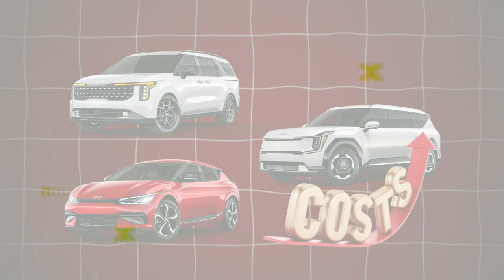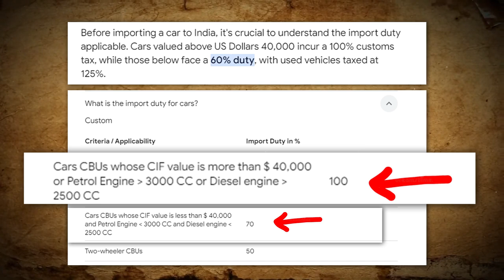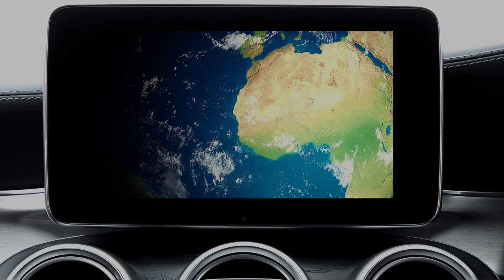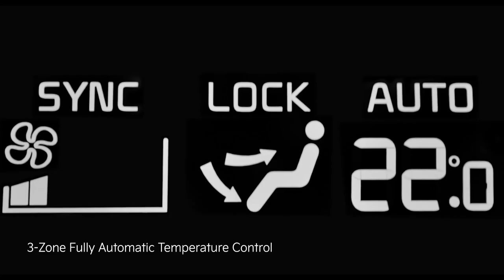Why Kia Selling High cost in INDIA not in USA II KIA CARNIVAL65 LAKHS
hi guys, here is the new video information on kia carnival, kia ev9, kia ev6 price point is high ONLY in INDIA not in KOREA, USA some other countries.
Wtch this full video to more information.